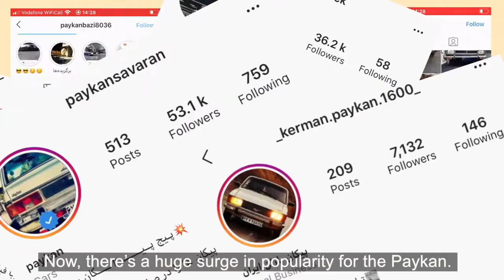Paykan Passion. Amir Daftari production for Iran Untold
Short film on the Iranian Paykan.

Check out how Iran’s onetime national car, the Paykan, has gone from zero to hero!